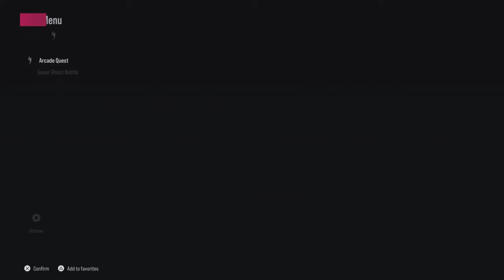Robert Freeman in TEKKEN 8